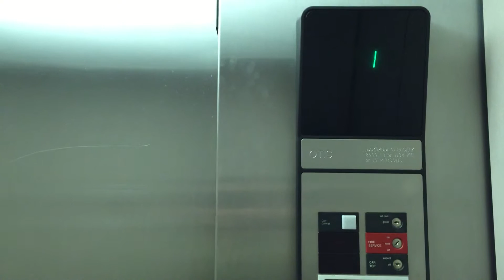Otis elevator @ Fallston Hall, Harford Community College, Bel Air, MD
A pretty basic Otis elevator, in a building at my college built in 1997. Originally filmed by me in the fall of 2013, I decided to re-shoot it with my better-quality iPhone 6.